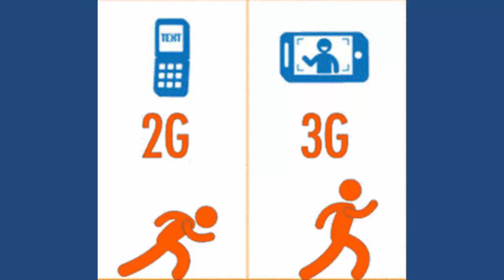What is 2G?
This is just a Brief info on the topic.